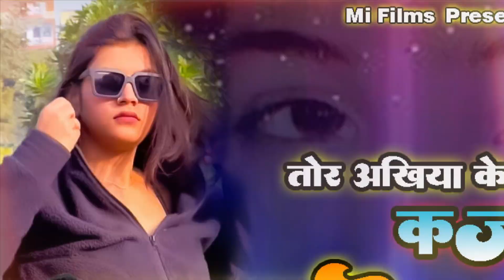|| tor akhiya ke kajara kali kali || new maghai khortha song 2023||mukesh singh !!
Bhojpuri Lock geet :-  || tor akhiya ke kajara kali kali || new maghai khortha song 2023||
Album  :- || tor akhiya ke kajara kali kali || new maghai khortha song 2023||
Singer :-  mukesh singh
Lyrics :- shamim dilber
Music Label :- Mi Films
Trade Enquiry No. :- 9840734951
Recording :- MYD RECORDING STUDIO
(HINDI SONG) (BHOJPURI (SONG)KHORTHA SONG )(HARYANI SONG )

दोस्तों आपलोगों से अनुरोध है की इस चेन्नल का कोई भी गाना, किसी और चेन्नल पर अपलोड ना करें, अगर कोई भी भूल से भी अपलोड कर दिया तो उसका चेन्नल पर स्ट्राइक मारा जायेगा, और उसका चेन्नल हमेसा के लिए youtube के द्बंवारा बंद  किया जायेगा
tora dekhi sanam khortha song
tor aankhi ke kajra cg song status
satish
sun monika
aam bagane na jaam bagane
kon fula khortha song
tor hamar pyar gori viral video
gori tor mukhda chand ka tukda video
khortha song new 2022
nirmal das khortha song
sune ge sajaniya tor hippie cutting chul
sune ge raniya tor jawani khortha
sune ge sajaniya
sune ge sajaniya tor hippie cutting chul dj
sune ge bangal wali gal gora gora
sune ge chhori mirchiya masala
sune ge sajaniya tor hippie cutting chul status
sune ge pagali tora bina
sune ge sajaniya khortha song
sune ge raniya
sune ge chori mirchi masala bansidhar
sune ge jhumka wali